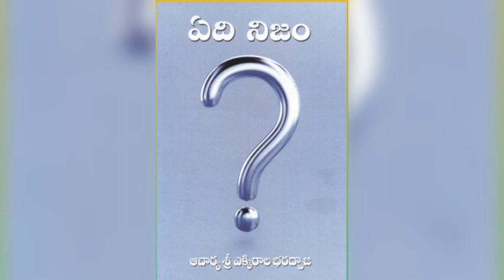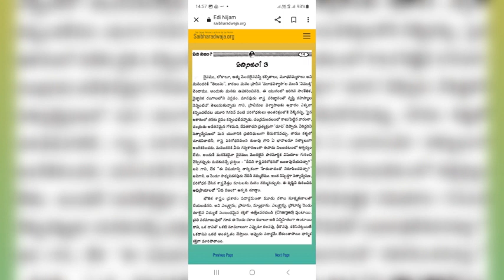ఏది నిజం? అధ్యాయము మూడు పరమపూజ్య ఆచార్య ఎక్కిరాల భరద్వాజ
ఏది నిజం???
మానవుడు దేనిని సాధించాలన్నా ముందుగా మూడంశాలు తెలుసుకోవాలి

(1) తాను సాధించవలసిన దాని తత్త్వము, విలువ; (2) తన ఆశయం యొక్క తత్త్వాన్ననుసరించి మొదట తన మనస్సుకు, దాని ద్వారా తన యింద్రియాలకు, శరీరానికీ శిక్షణ యిచ్చి తగురీతిన నడిపించాలి; (3) అట్టి శిక్షణకు సహజంగా మనలో పాదుకొని వున్న అవరోధాలను అర్ధం జేసుకొని, వాటిని తగు రీతిన తొలగించుకోవాలి. దానికితోడు అందుకు అనుకూలమైన మనలోని అంశాలను గూడా అర్ధం చేసుకొని, తగురీతిన పెంపొందించుకోవాలి. ఈ మూడంశాలూ కలసి ఆధ్యాత్మిక జీవితంలో 'సాధన' అంటారు. శ్రవణ మనన నిదిధ్యాసలలో మొదటిది పై మూడు అంశాలలో మొదటిదానికి ఉపకరిస్తుంది. మనననిదిధ్యాసలు రెండవ అంశానికి వుపకరిస్తాయి. భక్తి యోగంలో భాగవతము మొ||న భగవదవతారాల కథా శ్రవణము పై చెప్పిన మొదటి అంశానికి, భగవంతుని లీలలు గురించిన చింతన రెండవ అంశానికి సరిపోతాయి. కర్మయోగంలో శ్రీకృష్ణుడు భగవద్గీతలో చెప్పిన కర్మ యొక్క తత్త్వము, భగవంతుని యొక్క కర్తృత్వంలేని కర్మ, దానిని అనుసరించి చెప్పిన కర్మఫలసన్న్యాస యోగము పై మూడంశాలకూ సరిపోతాయి. అన్ని ఆధ్యాత్మిక యోగమార్గాలకు మూలం- మన శారీరక మానసిక తత్త్వాలలో పాదుకొని యున్న అవరోధాలను గుర్తించి తొలగించుకొనడము, అనుకూలమైన వాటిని పెంపొందిచుకొనడము సమానమే. సత్త్వగుణము, దైవీసంపదలను పెంపొందించుకొనడము, అసురసంపదనూ రజస్తమో గుణాలనూ తొలగించుకోవాలని భగవద్గీత చెప్పింది. వివేళ వైరాగ్యాలతో మనస్సును నిగ్రహించుకొని, దాని సహాయంతో యింద్రియాలను నిగ్రహించుకోవాలని 'యమ నియమాలు'. అను పేర అష్టాంగయోగం దీనినే చెబుతోంది.

అంటే వీటిలో దేనిని సాధించాలన్నా జీవిత లక్ష్యమైన భగవంతుని తత్త్వము, సృష్టి తత్వము స్పష్టంగా తెలుసుకోవాలి. ఈ చిన్న పుస్తకమంతా దీనిని గురించినదే. ఆధునిక విద్యకు గురియైన యీ తరానికి సుపరిచితమైన ఆధునిక పదజాలంలో సనాతనమైన యీ సత్యాన్ని చెప్పడం జరిగింది. ఇది చక్కగా అర్థమైతేగాని మనలోని దుష్టసంస్కారాలు తొలగి, మంచి సంస్కారాలు ఏర్పడే అవకాశమే లేదు. సరియైన భక్తిగూడఅలవడదు. అందువలన ఎన్ని సాధనలు చేసినా స్థిరమైన వికాసం కల్గదు. సాంప్రదాయకమైన సంస్కృత పదజాలం అర్థంగాని నేటి తరానికి తగినట్లు సరళమైన వాడుక భాషలో వ్రాయడం జరిగింది. ఈ తత్త్వం మన కర్ధమవడమేగాక, నేటి విద్యావంతులైన మన యువకులకు, పిల్లలకూ అర్థమయ్యేలా చెప్పడానికి తగిన రీతిన రచన జరిగింది. దీనిని సాటివారికి తెలియజెప్పడంతో సమానమైన (అంటే విద్యాదానానికి సమానమైన) దానమే, సేవయే యింకొకటి లేదు. దీనిని మన పిల్లలకూ చెప్పడంతో సమానమైన 'స్వధర్మం' అంటే తల్లిదండ్రులుగా మన ధర్మం ఆచరించే విధానమే లేదు. వారి సౌశీల్యమంతటికీ అదే పట్టుకొమ్మ. అలాదప్ప మనము మన యువతరానికి, పిల్లలకూ మాతృదేవతలము, పితృదేవతలము, ఆచార్య దేవతలమూ అయ్యే అవకాశమే లేదు. అలాగాక వారు మనల్ని ప్రేమించడము, గౌరవించడము, వినయంతో అనుసరించడము ఎలా సాధ్యం? ప్రతిఒక్కరూ దీనినిలా వుపయోగించు కోల్గితే శ్రీ శిరిడీ సాయిబాబా చేయించుకున్న ఈ రచనను అందరూ సార్ధకం చేసుకొన్నట్లే.

- ఆచార్య శ్రీ ఎక్కిరాల భరద్వాజ
ఆన్లైన్ లో ఫ్రీ గా చదువుకోవడం లేదా పరిశీలించడం కోసం ఈ క్రింద లింక్ ని ఉపయోగించు కో గలరు..